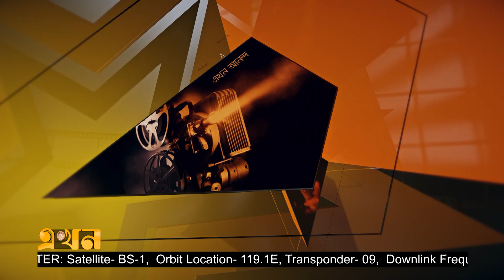এখন আনন্দে কণ্ঠশিল্পী খুরশিদ আলম | Khurshid Alam Interview | Ekhon Anondo | Ekhon TV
এখন আনন্দ

অতিথি: খুরশিদ আলম
কন্ঠশিল্পী

সঞ্চালনা: নাজমুন মিম

Our Office Address:
EKHON TV
City Park Lane
19 Hatkhola Road, Wari
Dhaka-1203
Bangladesh